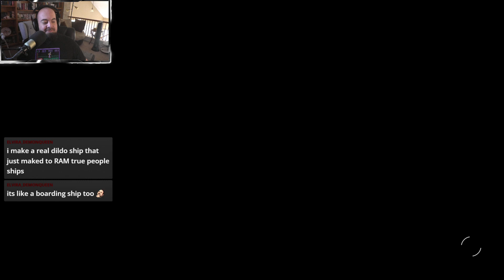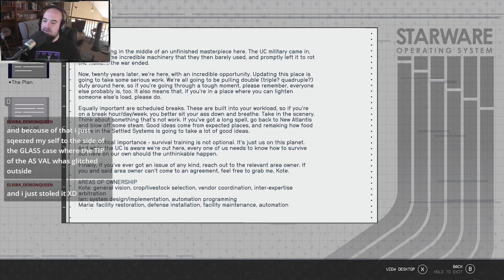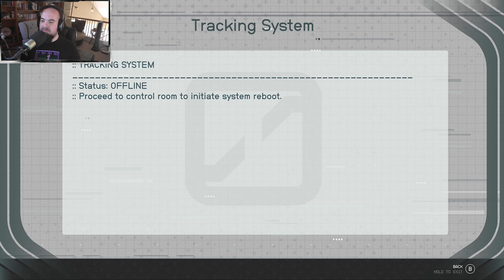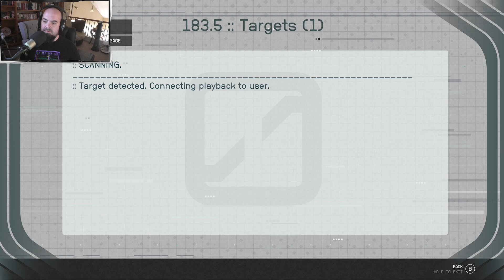Starfield | Part 70 | Two Crazy Gamers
Part 70 of the Starfield blind playthrough with Vince.